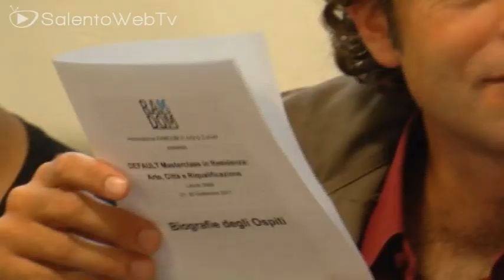DEFAULT una residenza internazionale a Lecce per la rigenerazione urbana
Per 10 giorni venti artisti selezionati saranno ospitati dalla città di Lecce per una residenza internazionale, culturale e artistica e dialogheranno con curatori, artisti e produttori locali sui temi della rigenerazione urbana.
L'iniziativa é curata dall'associazione Random. Ai nostri microfoni Paolo Mele.